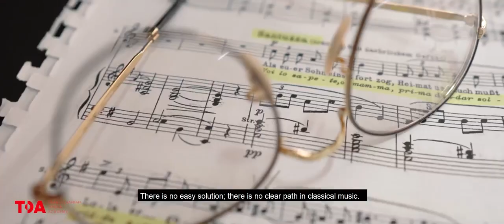Transylvanian Opera Academy edu-trailer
we invite you to discover this beautifully-made "edu-trailer" of our first edition of TOA Summer Academy from 2019, made by pluviofilms